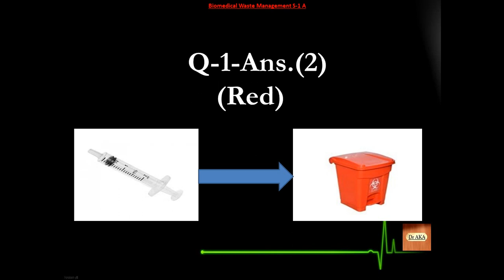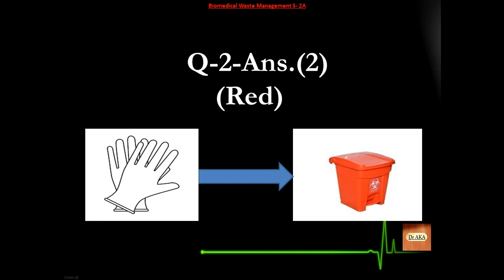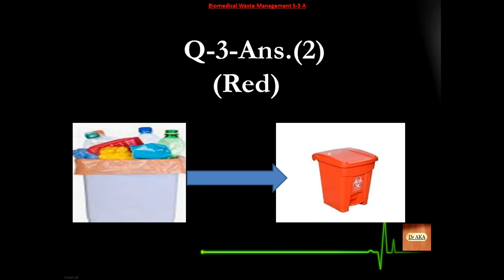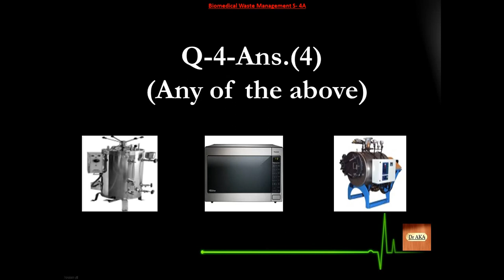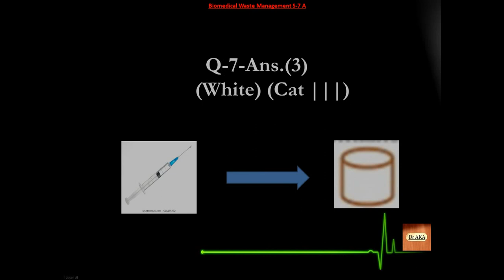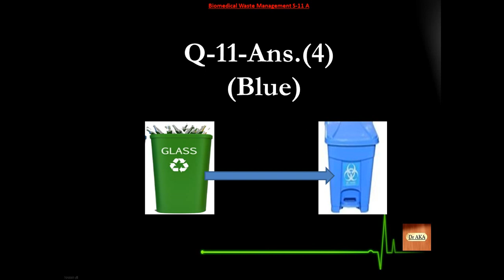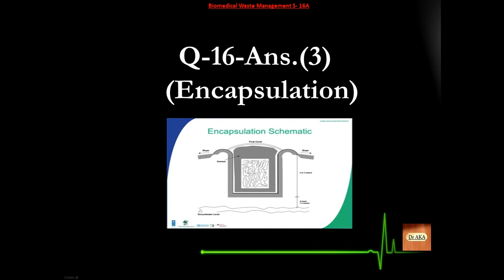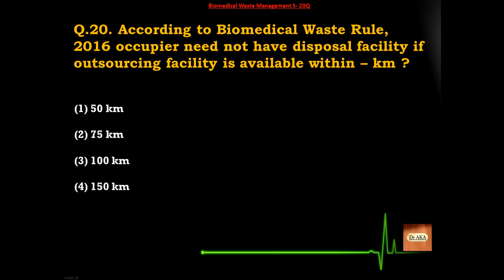Biomedical Waste Management (5) S73-93 Microbiology MCQs